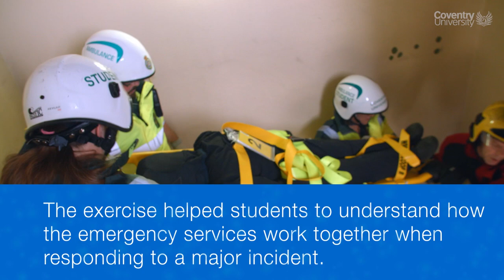Paramedic Rescue extrication and evacuation event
Coventry University students take part in a 'real world' scenario alongside West Midlands Fire and Rescue teams.